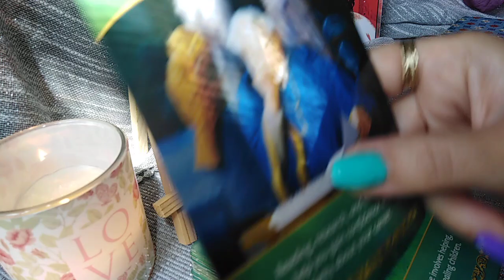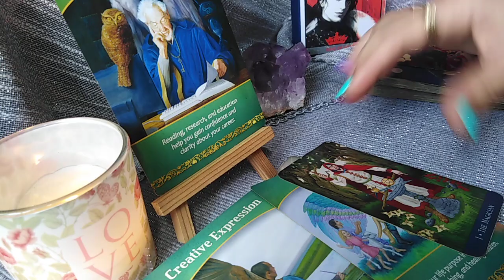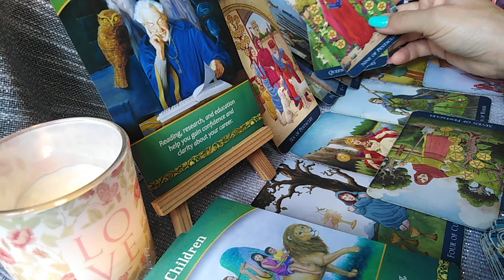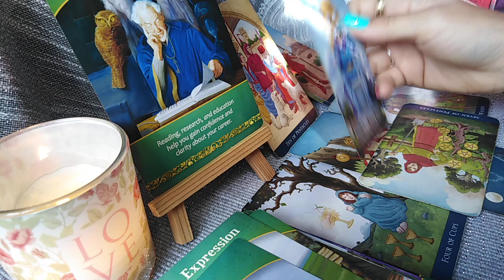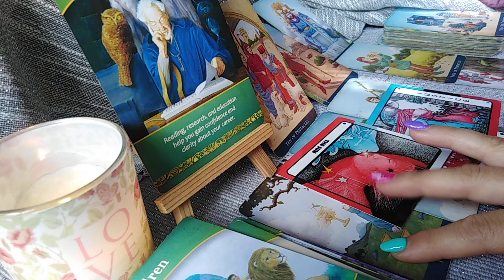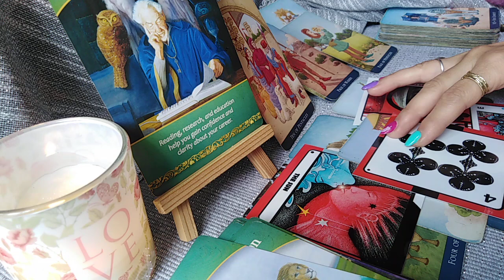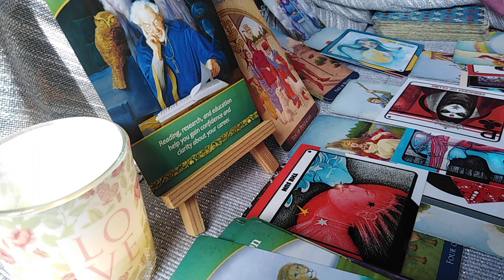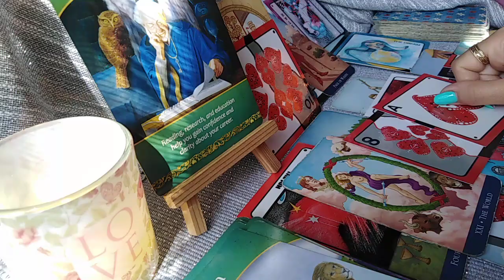BALANTA - SEPTEMBRIE 2021 - OFFFF IUBIRE IUBIRE !!!!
Va astept !